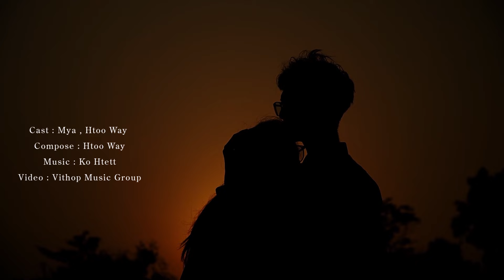ထူးဝေ - My Own (Lyric Video)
Song - My Own
Artist - Htoo Way (ထူးဝေ)
Composer - Htoo Way
Band - Ko Htett